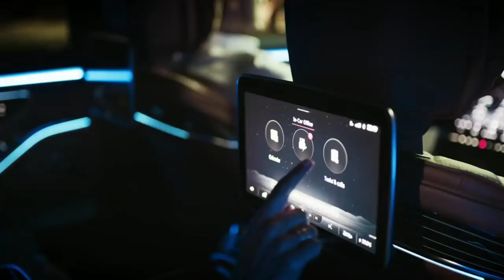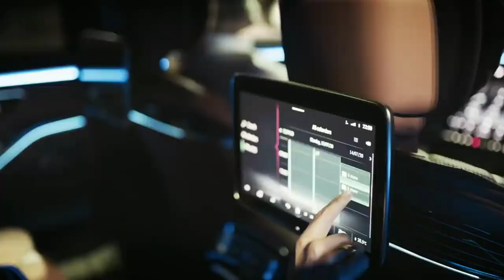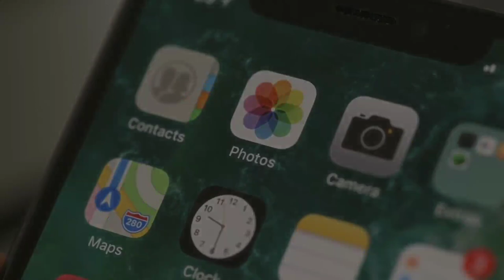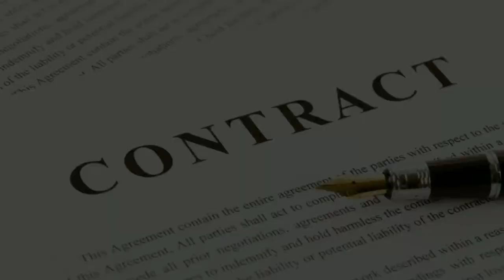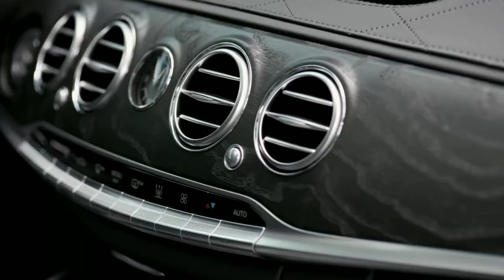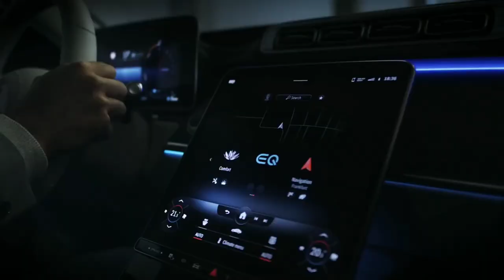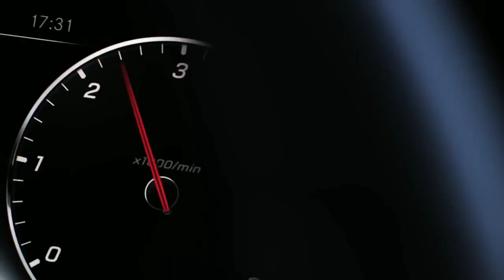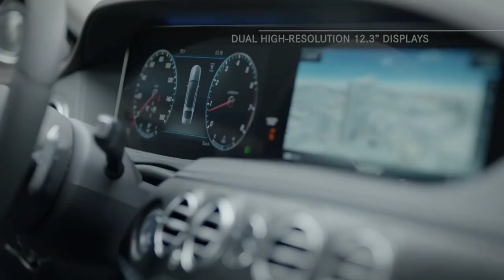Mercedes-Benz - কেন এটি সবার পছন্দের গাড়ি? | Mercedes-Benz এর সম্পূর্ণ ইতিহাস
Segments-

0:00 - Intro
1:54 - Why Mercedes-Benz Is So Famous?
6:11 - Mercedes-Benz History
10:11 - Prices
12:00 - Finishing

Discover Us -